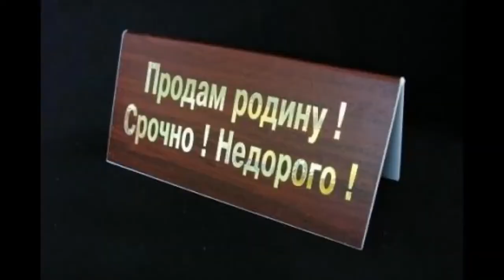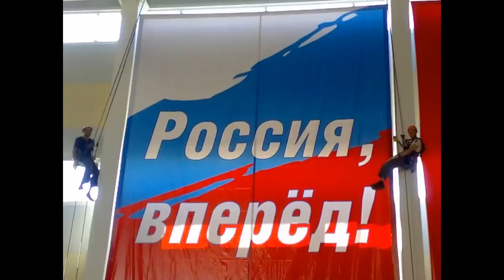"Это Россия уходит от вас..."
Автор ролика Андрей Куряев.

карта Яндекс Деньги
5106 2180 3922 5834